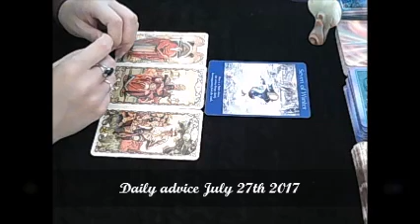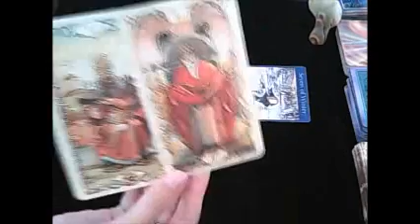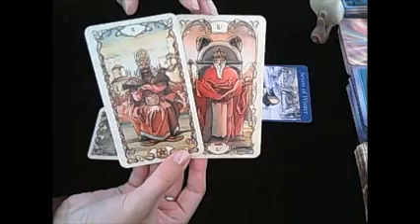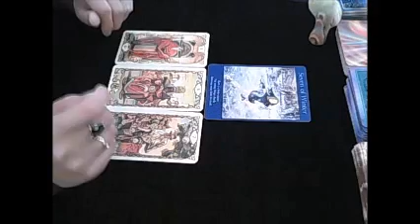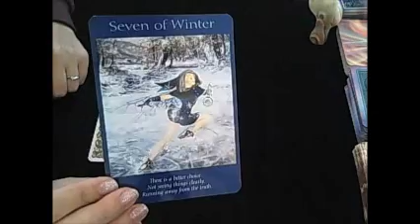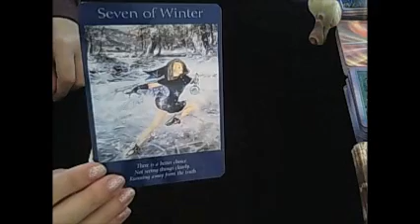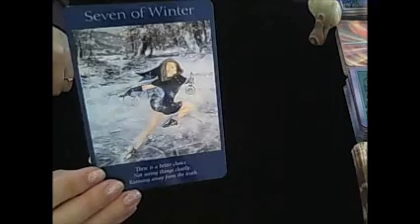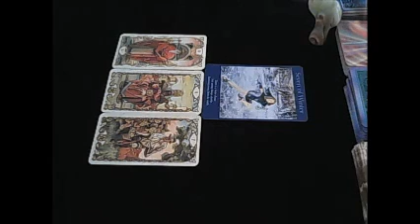Daily advice July 27th 2017